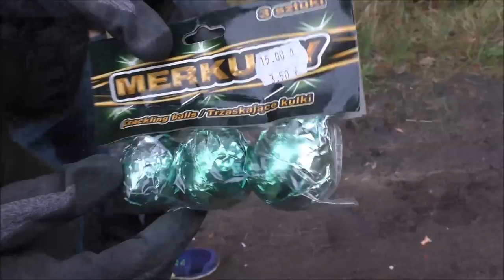Kometa - Merkury | polnischer Rambo Ersatz?! | DennisPyro©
Heute gibt es mal die Merkury von Kometa! :)
3 fette Crackling Bälle, die den Rambos von Lesli definitiv das Wasser reichen können!

Zum Artikel:
Die Mekury von Kometa sind eindeutig 3x stärker als die Rambos von Lesli.
Diese hier können auch eindeutig mit ihrer Brenndauer sowie mit ihrer enormen Ausbreitung überzeugen!
Bedingte Kaufempfehlung, da der Preis für diesen Artikel sehr hoch ist.

by PyroExtrem

🎶Verwendete Lieder:
🎵[FREE] Lil Yachty Type Beat 2017 - "Valley" (Prod.By @CashMoneyAp x Nazz Musik)